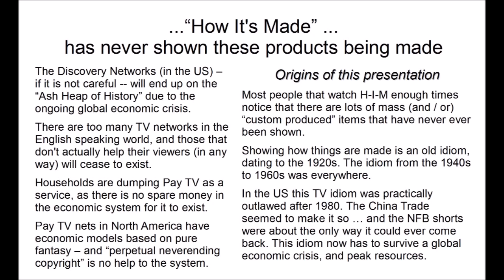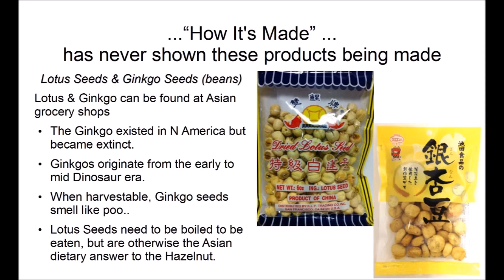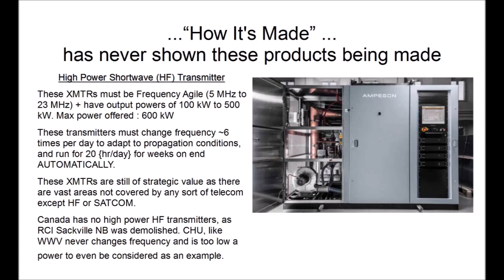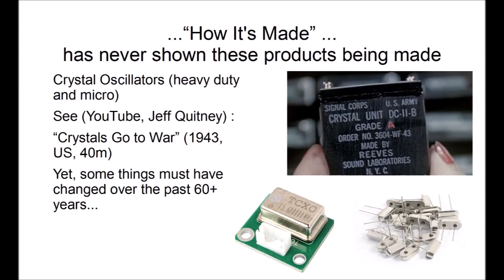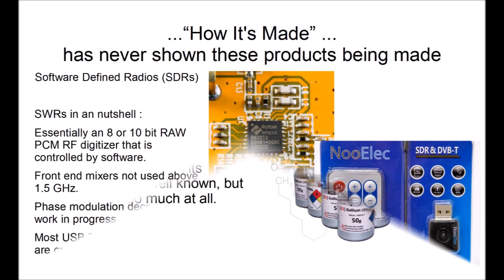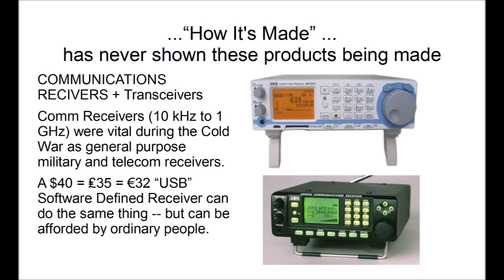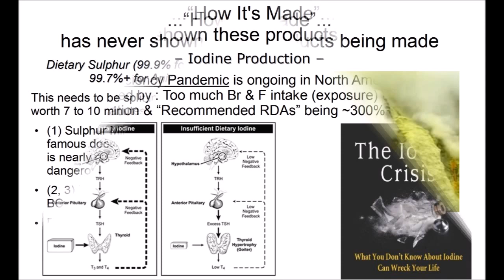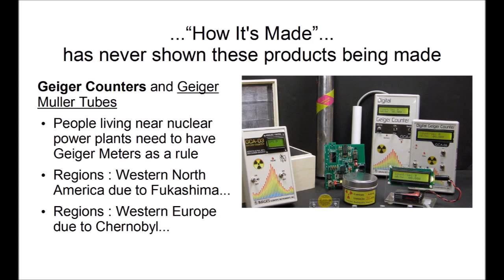How Its Made Sulfur, Iodine, Camphor, Sun Sensors, Pectin, UV Lamps, Klystrons ...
Contact Discovery Channel (Maj Productions)!

"How Its Made" HAS NOT DONE

How Its Made @ YouTube

US Discovery Channel

Canadian Science Channel

SEND THEM THIS PDF